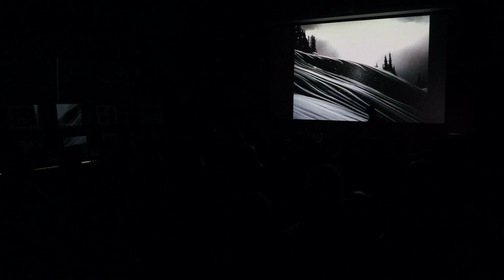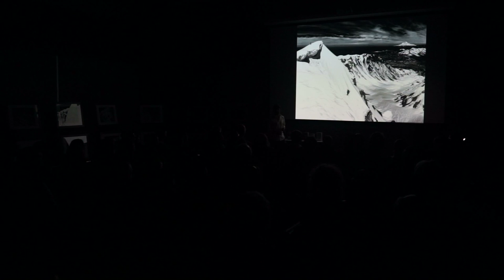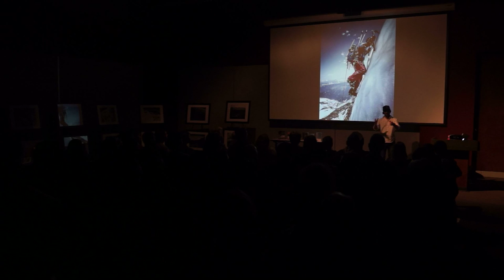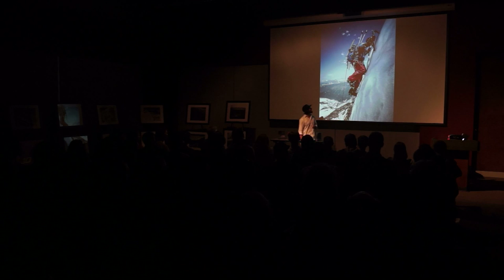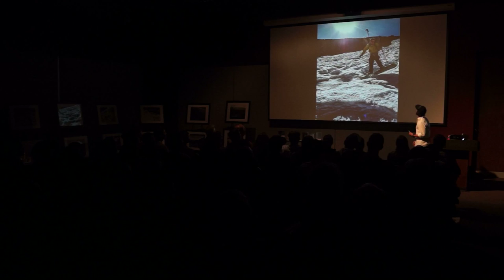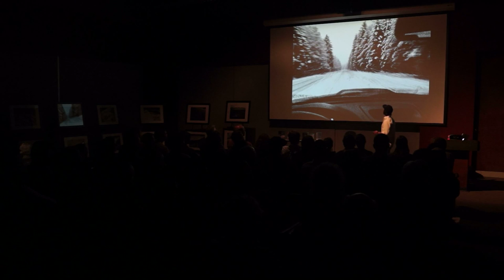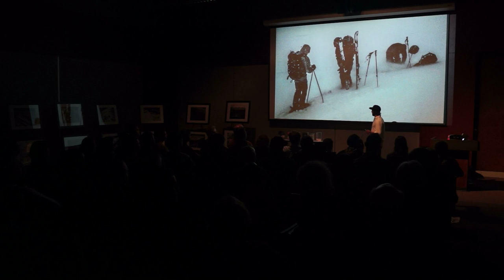12 Months of Skiing - Slideshow Presentation - REI Seattle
Photographer and backcountry skier Scott Rinckenberger managed to ski at least one day in the Washington Cascades each of the twelve months of 2012 and immortalized the experience with a series of spectacular fine art photographs. In April, 2013, Scott presented his artwork, hard earned stories and know-how to a packed audience at the REI Flagship Store in Seattle, Washington.  Scott is a Seattle based fine art landscape and adventure photographer specializing in capturing the most pristine and wild places his legs, skis and bikes will carry him. Scott has been featured widely in the north american ski media both as a photographer, and as a ski athlete, and has worked with such clients as Intel and REI.